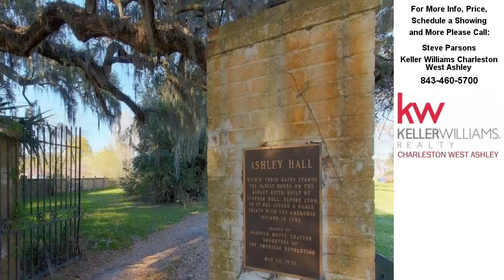141 & 148 Ashley Hall Plantation Road, Charleston, SC Presented by Steve Parsons.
141 & 148 Ashley Hall Plantation Road

Contact Steve Parsons for more information.
Keller Williams Charleston West Ashley

OPPORTUNITY KNOCKS! Own a MAJOR piece of history!  The last remaining piece of THE ASHLEY HALL PLANTATION. Situated on Bull Creek and the Ashley River, features stunning views and 3 homes that are in need of some TLC. The Possibilities are endless for the property, Subdivide or have your dream private estate close to just about everything in West Ashley inside 526! AMAZING!